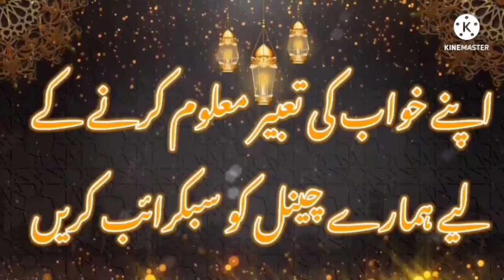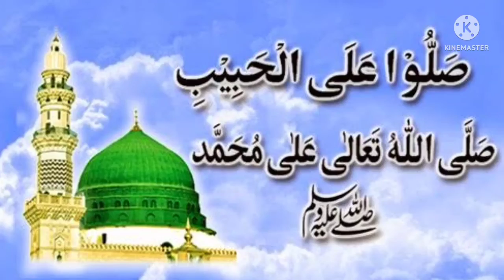Khwab men Aam dekhna||Khwab men aam dekhne ki mukkamal tabeer||khwabon ki dunya Aqib Attari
(Khwabon ki dunya) In this video khwab men aam dekhne ki mukkamal tabeer